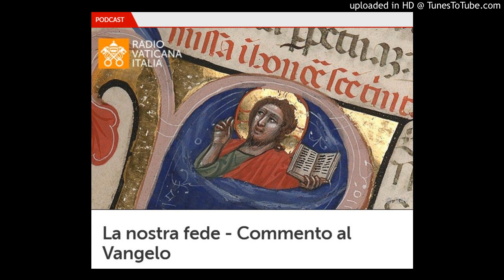Il commento di don Fabio Rosini al Vangelo di Domenica 28 Marzo 2021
Don Fabio Rosini, direttore del Servizio per le Vocazioni della Diocesi di Roma, commenta il Vangelo della Domenica delle Palme e della Passione del Signore, Anno B.
(dal sito di Vatican News).